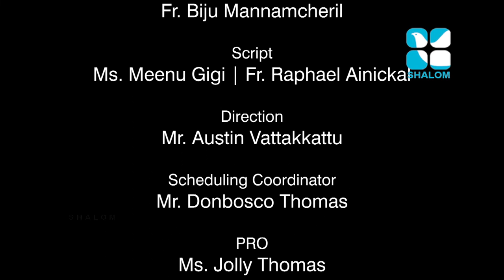Syro Malabar Catechism | On the Path of salvation | STD-3 | Chapter-4 | PART -1 | ShalomTV